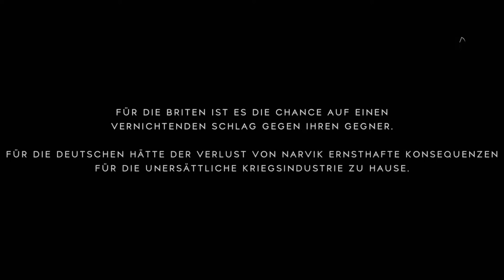Was ich als nächstes Battlefield empfehlen/wünschen würde DE für PC/PS4/Xbox!!